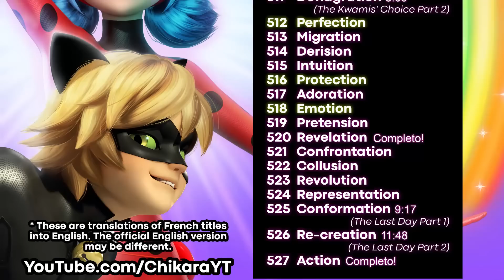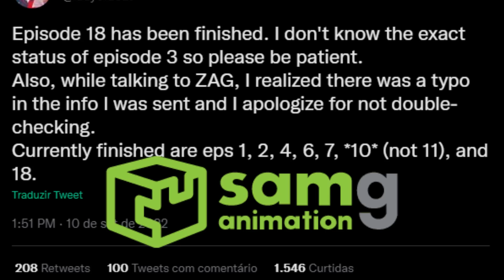LILA VAI SER AKUMATIZADA EM INFOX! Spoilers do Gloob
Ontem o Gloob lançou uma Teoria Miraculosa sobre os episódios 5ª temporada de Miraculous: As Aventuras de Ladybug e Cat Noir e o especial A Escolha dos Kwamis Parte 1 e Parte 2 (Transmissão e Deflagação), e no meio dela tivemos NOVAS CENAS que não pertencem a nenhum episódio recente como Colisão, Perfeição, Proteção ou Emoção, mostrando o Monarch animado pela SAMG e Lila Rossi AKUMATIZADA novamente em Volpina, mas com um design e poderes diferentes, se chamando Infox e que provavelmente aparecerá no episódio REVELAÇÃO!